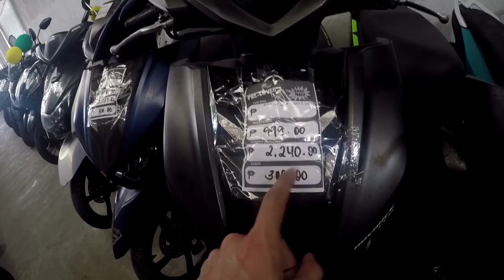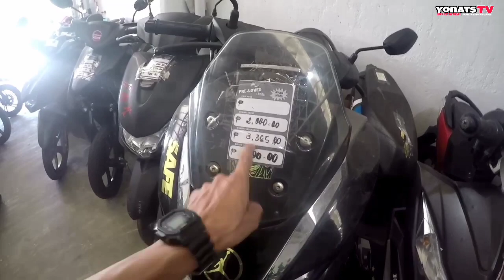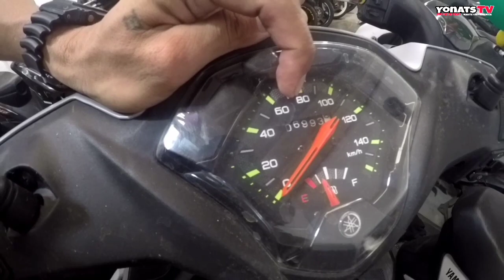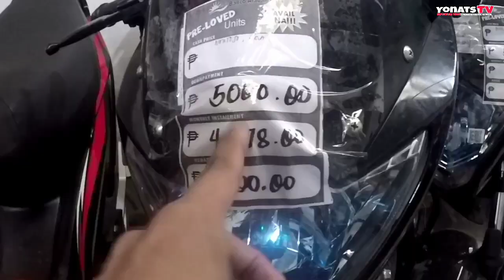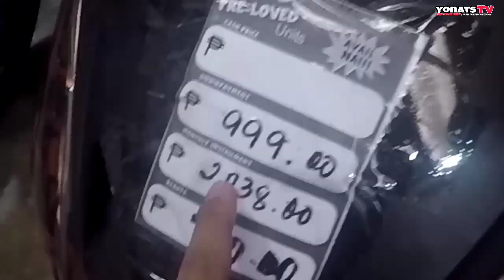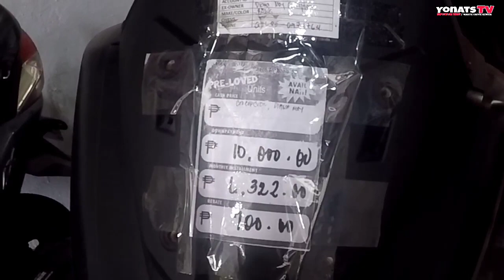REPO SERYE.. Mga literal na presyong pamigay na mga Motor sa Cavite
Swak na din to sa mga walang malaking bugdet para pang Monthly ng Motor! As low as 999 Pesos Dp lang sila.

Located at Molave Warehouse Rental Dasmarinas Cavite.
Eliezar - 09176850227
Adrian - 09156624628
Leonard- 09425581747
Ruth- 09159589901